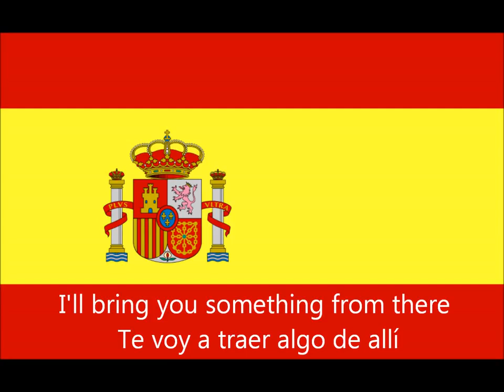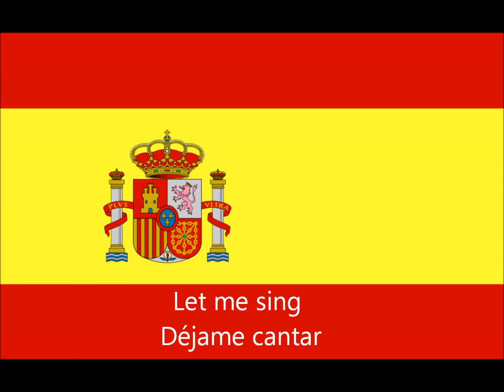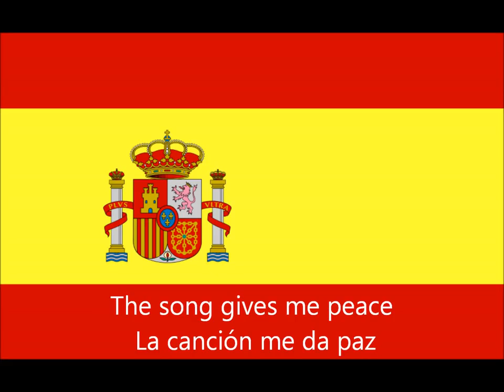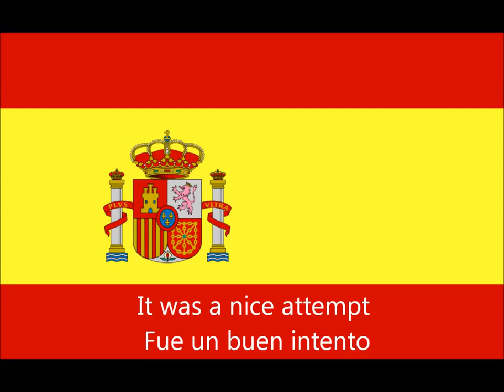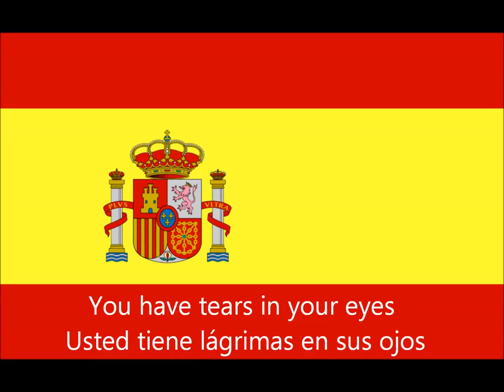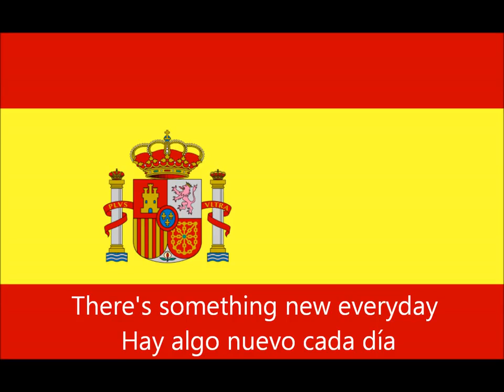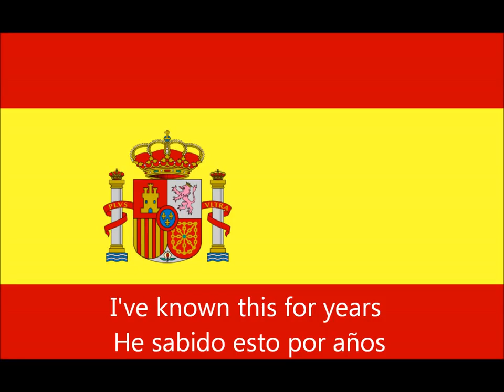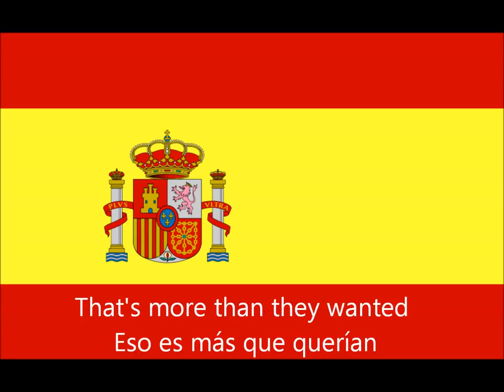lesson 60_spanish conversation